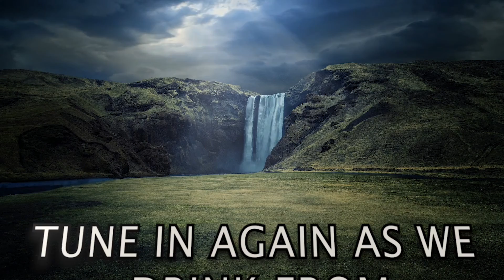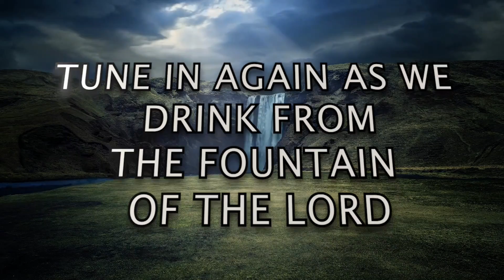PART 6: S2 E78 - "The Three Worlds Of Prayer: Ask, Seek, Knock" | Rev. Ebenezer Annor (PhD) | PW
Message: PART 6: S2 E78 - "The Three Worlds Of Prayer: Ask, Seek, Knock"  [HEALING STREAMS SERIES]